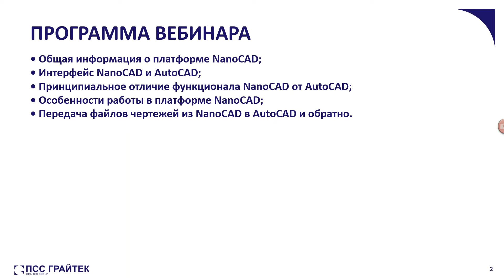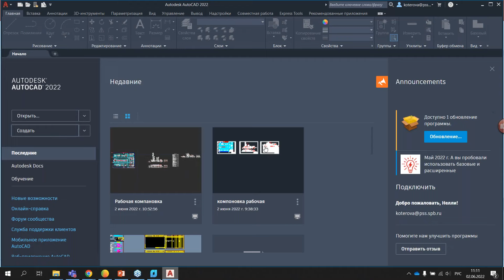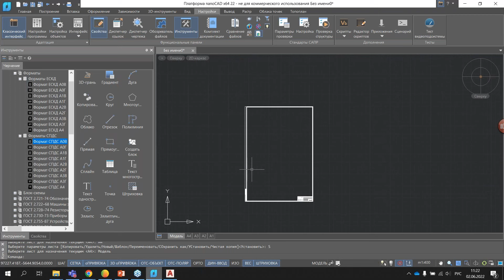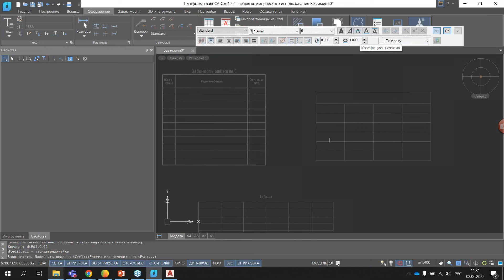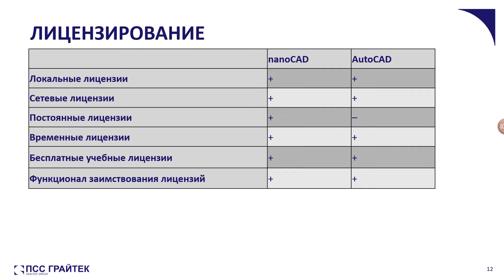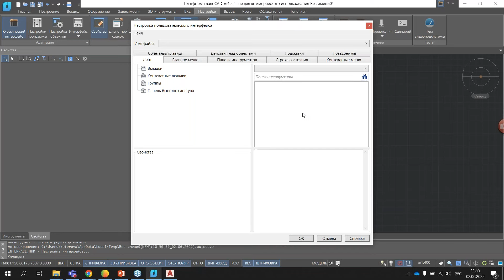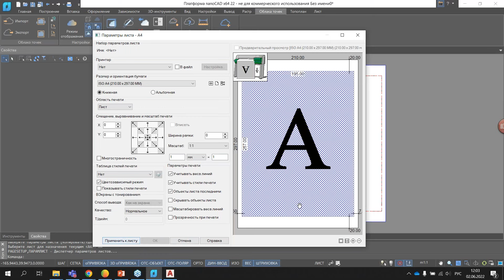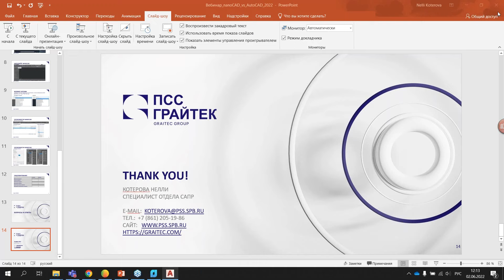Вебинар «Платформа NanoCAD как аналог AutoCAD»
На вебинаре вы узнаете, как в кратчайшие сроки сменить рабочее ПО с AutoCAD на nanoCAD и с чем можете столкнуться при переходе с одной платформы на другую.

​​​​​​Программа вебинара:
• Общая информация о платформе nanoCAD;
• Интерфейс nanoCAD и AutoCAD;
• Принципиальное отличие функционала nanoCAD от AutoCAD;
• Особенности работы в платформе nanoCAD;
​​​​​​​• Передача файлов чертежей из nanoCAD в AutoCAD и обратно.

Ведущий: Нелли Котерова, специалист Технического отдела ПСС ГРАЙТЕК